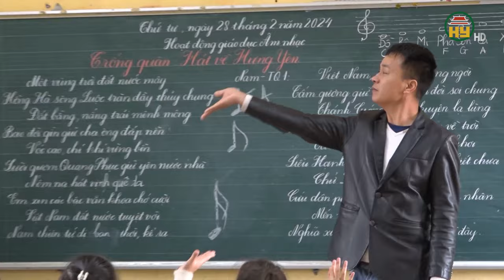Xã Dạ Trạch bảo tồn nghệ thuật hát trống quân trong trường học